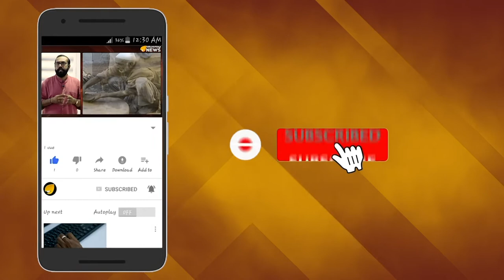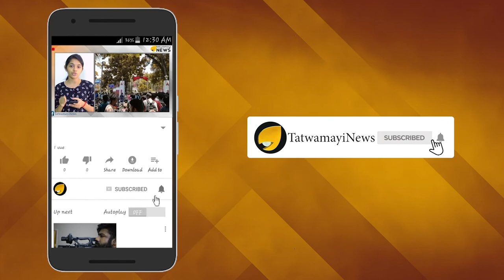സെന്‍കുമാര്‍ പറയുന്നു; ചിത്രലേഖയെ സമ്മതിക്കണം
പി എം പ്രവര്‍ത്തകര്‍ ഓട്ടോ ഓടിക്കാന്‍ വിടാത്തതിന്‍റെ  ബി ജെ പി പ്രവര്‍ത്തകനായ ഓട്ടോ ഡ്രൈവര്‍ മനം നൊന്ത് ആത്മഹത്യ ചെയ്തത് കഴിഞ്ഞ ദിവസമാണ്. കോഴിക്കോട് എലത്തൂരായിരുന്നു ആ ദാരുണ സംഭവം നടന്നത്.സി പി എമ്മുകാര്‍ ഓട്ടോ ഓടിക്കാന്‍ സമ്മതിക്കാതെ അതിക്രൂരമായി പീഡിപ്പിച്ചിട്ടും ഇപ്പോഴും ജീവിക്കുന്ന  ഒരു ദളിത് വനിതയുണ്ട് കണ്ണൂരില്‍.സിപിഎം ഗുണ്ടകളുടെ ആക്രമണങ്ങളെ ചെറുത്ത് നില്‍ക്കുന്ന ആ വനിതയുടെ പേരാണ് പയ്യന്നൂര്‍ എടാട്ടെ എരമംഗലത്ത് ചിത്രലേഖ.കോഴിക്കോട്ട് ബി ജെ പി പ്രവര്‍ത്തകനായ ഓട്ടോ ഡ്രൈവര്‍ ആത്മഹത്യ ചെയ്ത സംഭവത്തിന് പിന്നാലെ മാധ്യമശ്രദ്ധ നേടുകയാണ് വീണ്ടും ചിത്രലേഖ.